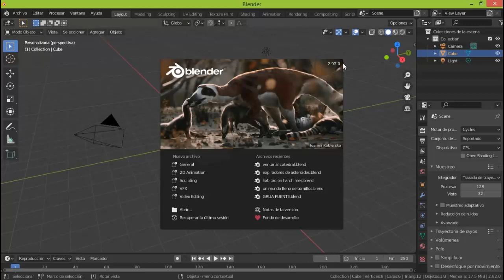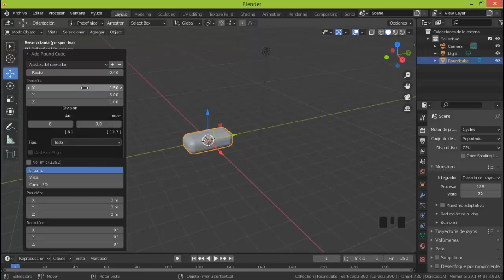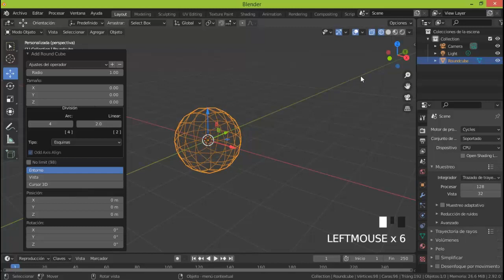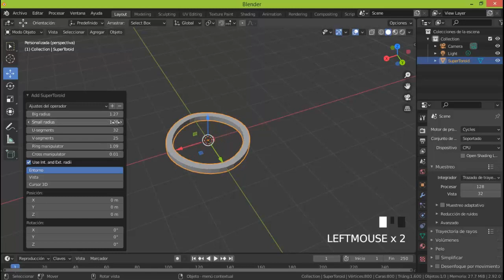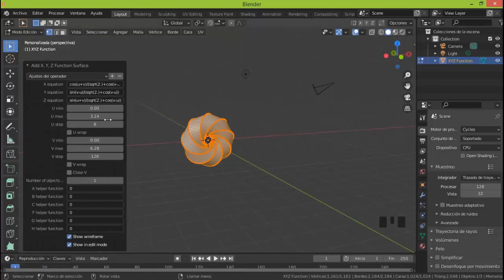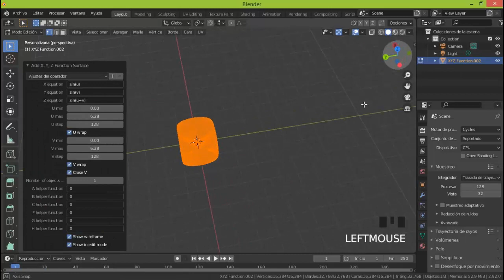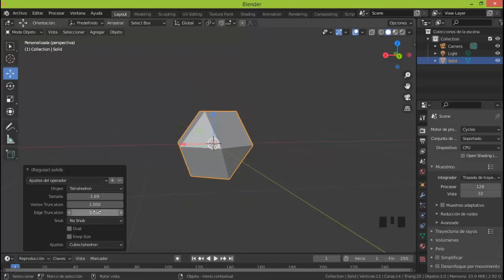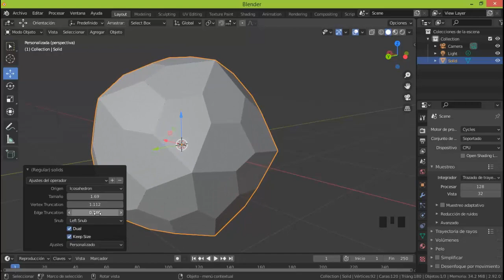MESH TOOL AND MATH FUNCTION INTERNAL ADDON BLENDER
nuevo vídeo sobre addon internos de Blender, muestra de su localización, activación y funciones, así como de sus ajustes